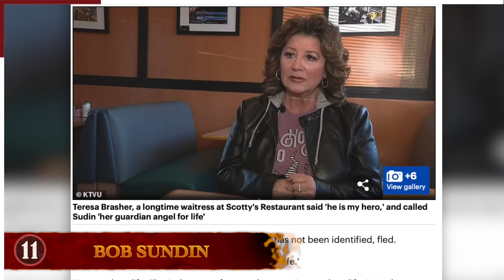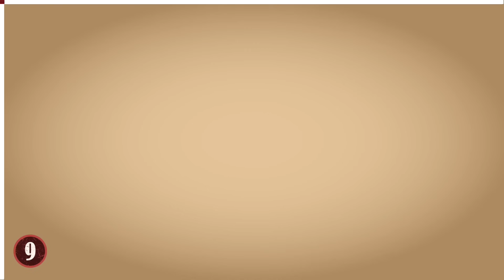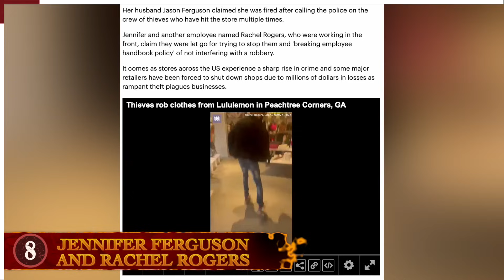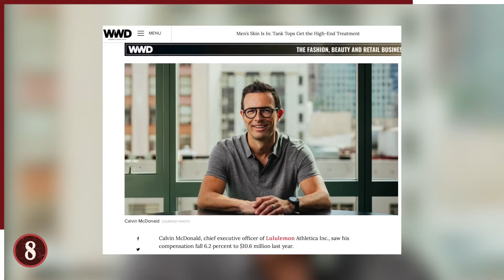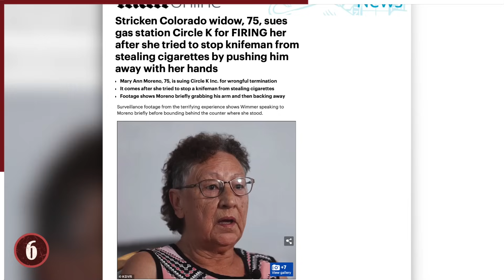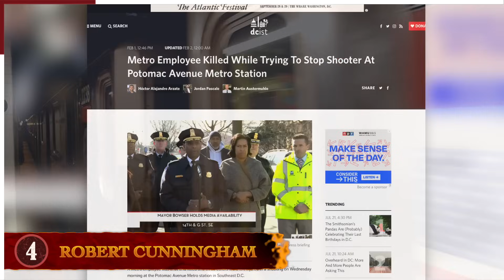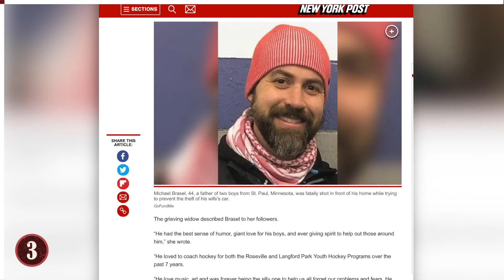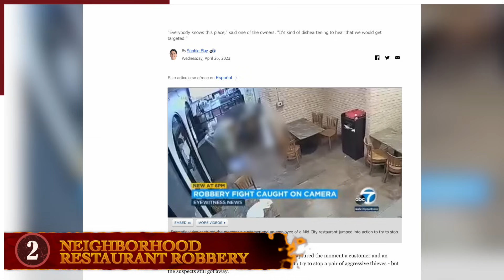12 Times Stopping Criminals Went Terribly Wrong